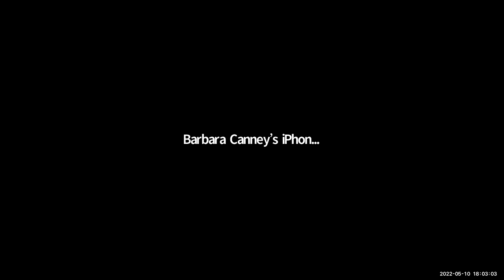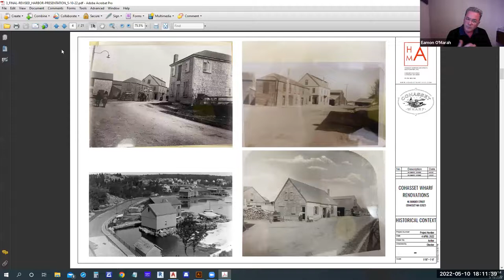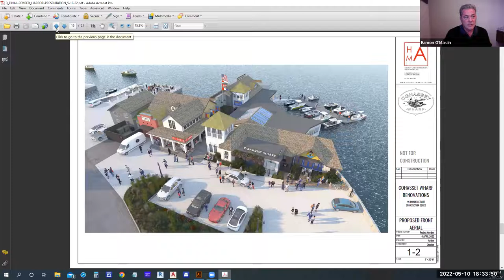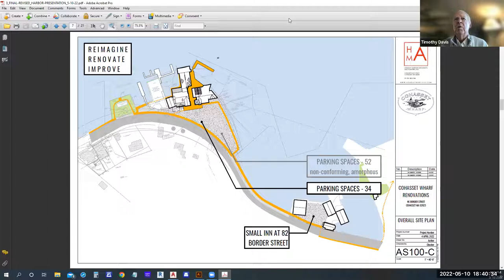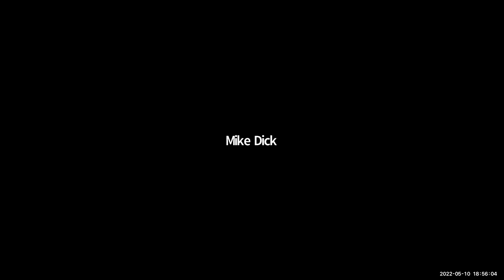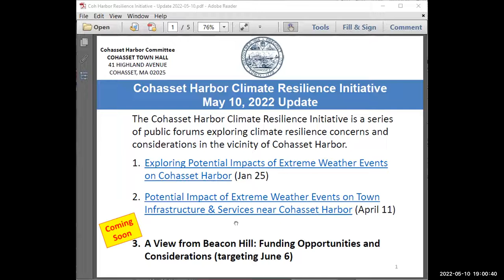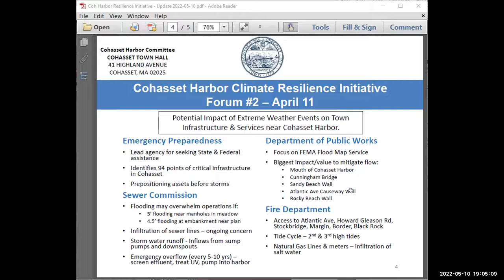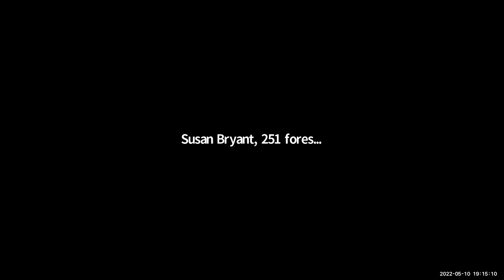Cohasset Harbor Committee & CHIP Working Group - May 10, 2022